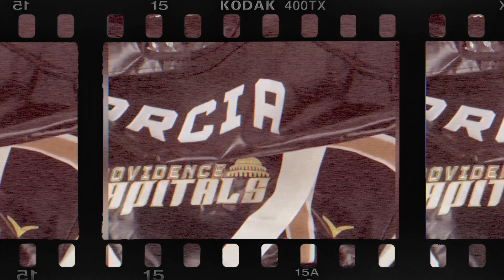The Verbero Difference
How are we different? The easiest way for us to answer this question is to say that with us it doesn't end with a product. Premium products with maximum customization is an expectation. Industry leading designs are a promise. However, what truly makes us different is our commitment to being a true partner. A partner that sticks with organizations throughout an entire season. A partner that gives rewards back to the organizations we work with. A partner that gives you your time back.